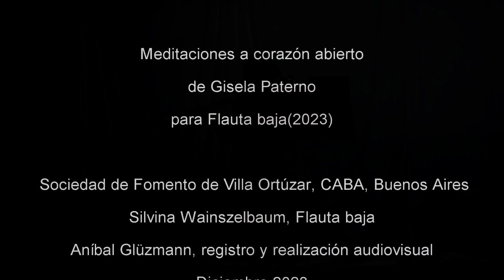"Meditaciones a corazon abierto" de Gisela Paterno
El estreno de "Meditaciones a corazón abierto" para flauta sola, compuesta por mí, fue un evento que marcó un hito significativo en mi carrera, gracias a la inigualable interpretación de Silvina Wainszelbaum. Esta obra, que invita a la audiencia a sumergirse y colaborar con sus pensamientos, encontró en Silvina no solo una intérprete, sino una verdadera medium que, con su energía y espíritu, hizo posible esta profunda conexión. Su capacidad para transmitir las emociones y pensamientos que la obra demanda fue simplemente extraordinaria, superando todas las expectativas.

Quiero extender mi más sincero agradecimiento a Aníbal Gluzman, cuya habilidad en la edición del video enriqueció aún más la presentación, permitiéndonos alcanzar a una audiencia más amplia y diversa. Su trabajo meticuloso y su dedicación han sido fundamentales para el éxito de este estreno.

Asimismo, es un honor para mí ser parte de UNACOM (Unión de Compositoras Argentinas), una organización que juega un papel crucial en el apoyo y la promoción de las compositoras en Argentina. Agradezco profundamente a UNACOM por brindarme la plataforma para estrenar "Meditaciones a corazón abierto", lo cual representa no solo un logro personal sino también un avance para la visibilidad de las mujeres en la composición musical. La colaboración y el apoyo dentro de esta comunidad son invaluables, y estoy eternamente agradecida por la oportunidad de contribuir a nuestra rica tradición musical.